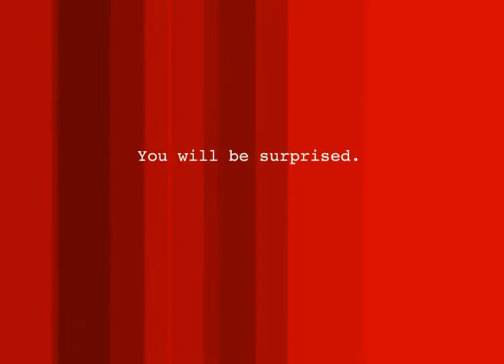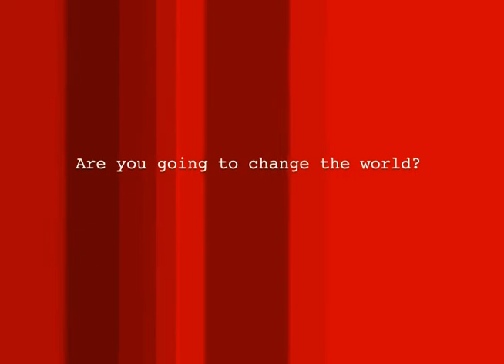ThinkSwiss Research Scholarships 2012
Chris Ebell, Counselor of Science and Technology at the Swiss Embassy in Washington, and the ThinkSwiss Scholars 2011 Hilary and Ryan Luke give insights into the ThinkSwiss Research Scholarships.